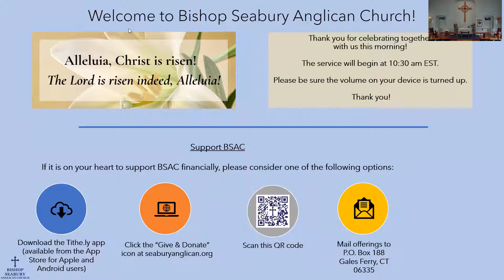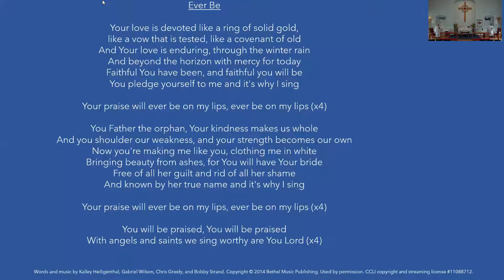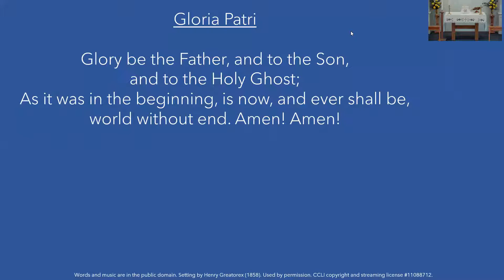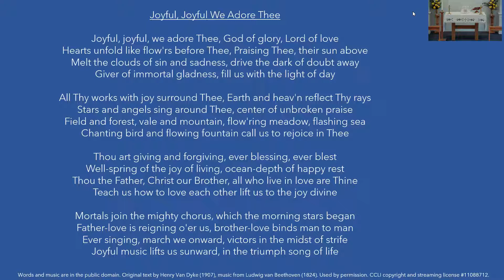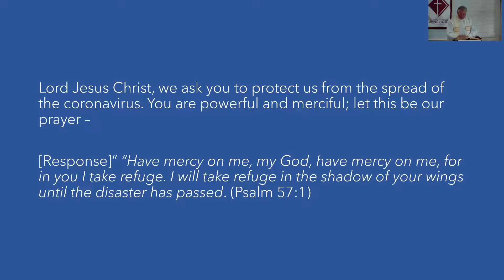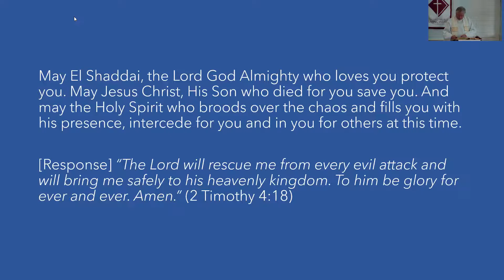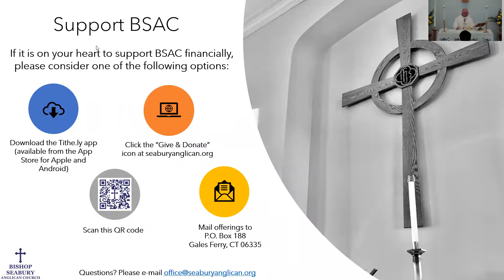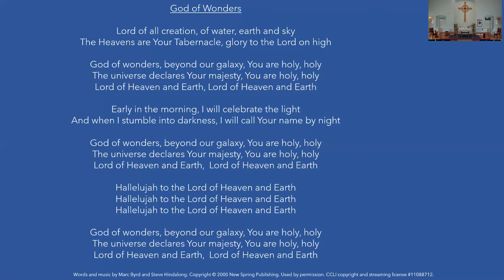Worship Service, Sunday 3 May 2020, the Fourth Sunday of Easter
Collect: O God, whose Son Jesus Christ is the good shepherd of your people: Grant that when we hear his voice, we may know him who calls us each by name, and follow where he leads; who, with you and the Holy Spirit, lives and reigns, one God, for ever and ever. Amen.

Readings:
Nehemiah 9: 1-15
Psalm 23
1 Peter 2: 13-25

Copyright Information:

The King of Love my Shepherd Is. Words and music are in the public domain. Original text by Henry Williams Baker (1868), music is a traditional Irish melody. Used by permission. CCLI copyright and streaming license #11088712.

Who You Say I Am. Words and music by Ben Fielding and Reuben Morgan. Used by permission. CCLI copyright and streaming license #11088712.

Ever Be. Words and music by Kalley Heiligenthal, Gabriel Wilson, Chris Greely, and Bobby Strand. Used by permission. CCLI copyright and streaming license #11088712.

Kyrie and Gloria. Both arrangements are in the public domain. Kyrie setting by John Merbecke (1549). Gloria setting by Robert Powell.  Used by permission. CCLI copyright and streaming license #11088712.

Gloria Patri. Words and music are in the public domain. Setting by Henry Greatorex (1858). Used by permission. CCLI copyright and streaming license #11088712.

Joyful, Joyful We Adore Thee. Words and music are in the public domain. Original text by Henry Van Dyke (1907), music from Ludwig van Beethoven (1824). Used by permission. CCLI copyright and streaming license #11088712.

Doxology. Words and music are in the public domain. Words by Isaac Watts. Music arranged by Louis Bourgeois (1561). Used by permission. CCLI copyright and streaming license #11088712.

Sanctus. Words and music are in the public domain. Music by Franz Peter Schubert, arr Roger Proloux. Used by permission. CCLI copyright and streaming license #11088712.

The Lord’s Prayer. Words are in the public domain. Music by Vince A. Yanovitch. Used by permission. CCLI copyright and streaming license #11088712.

The King of My Heart. Words and music by John Mark McMillan and Sarah McMillan. Used by permission. CCLI copyright and streaming license #11088712.

God of Wonders. Words and music by Marc Byrd and Steve Hindalong. Used by permission. CCLI copyright and streaming license #11088712.